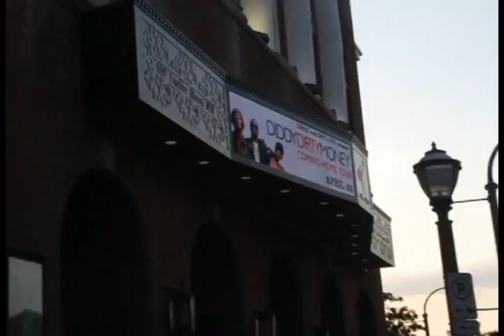OnTourTvLive Presents..DiddyDirtyMoney @the Tabernacle in ATLANTA Part 1(full version)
OnTourTv presents Diddy doin the Diddy bop Dirty Money Tour hosted by Young Lloyd and Greg Street featuring Tyga, Roscoe Dash and Rocko shouts Out to Young Chris, check him out on pt. 2 Racks on Racks